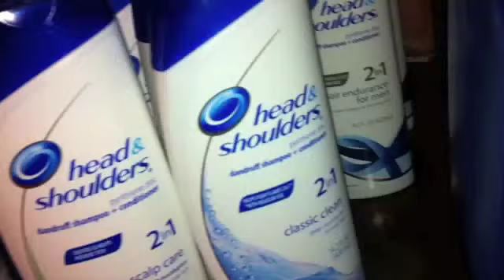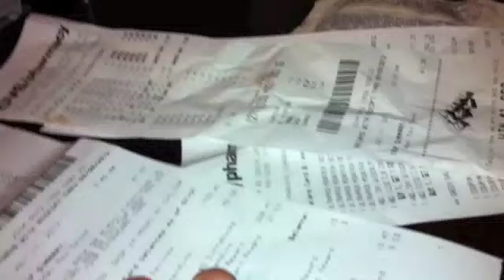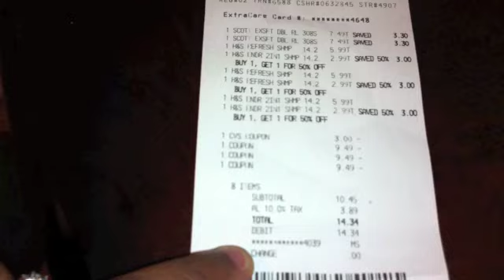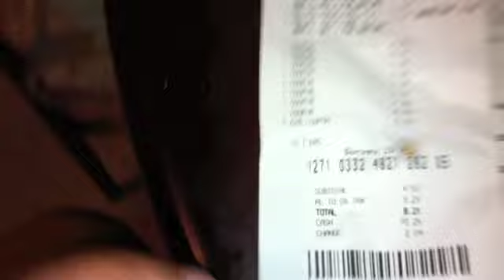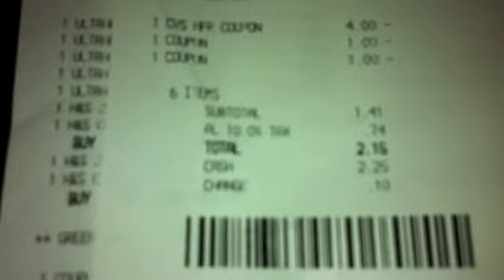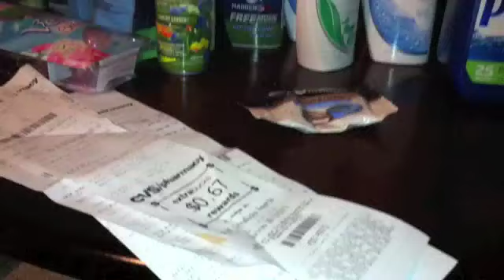CVS Haul 7/11/12